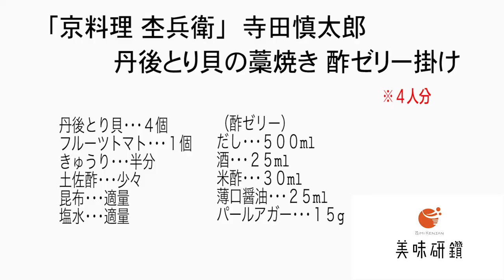美味研鑽 【木兵衛 寺田慎太郎】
日本料理アカデミーのスーパーシェフ数珠つなぎ動画

「美味研鑽（びみけんさん）」

本日、“美味研鑽”を披露するのは、
ミシュラン一つ星の「京料理　杢兵衛」寺田慎太郎さんです。

今回、注目する食材は 「京のブランド産品」に認証されている“丹後とり貝” です。
一般に流通しているとり貝よりも大型で肉厚、それでいて柔らかくて独特の甘みが特徴の丹後とり貝！
「大型なものは大味になりやすい」という食の常識を覆す夏の味覚なんですが…

実は、コロナ禍で消費が減少！
そんな中、寺田さんは行き場を失った丹後とり貝を使って、改めてその魅力を発信するメニュー考案しました！

今日の美味研鑽は、そんな一皿です。
ぜひ、ご自宅でも真似してみて下さい。

【丹後とり貝の藁焼き　酢ゼリー掛け】
◆材料　※４人分
丹後とり貝　　　　　　４個
フルーツトマト　　　　１個
きゅうり　　　　　　　半分
土佐酢　　　　　　　　少々
昆布　　　　　　　　　適量
塩水　　　　　　　　　適量

（酢ゼリー）
だし　　　　　　　　　500ml
酒　　　　　　　　　　 25ml
米酢　　　　　　　　　 30ml
薄口醤油　　　　　　　 25ml
パールアガー　　　　　 15ml

◆作り方
（下拵え）
①とり貝を殻から外し、ヒモの部分は串に刺し、焼き台の上で干す
②とり貝のワタを取り出し、ワタは蒸し器で５分蒸し、裏ごしする
③貝の身は水で洗い、氷水に浸し、串に刺して藁で炙る
④きゅうりを蛇腹切りにし、昆布を加えた塩水に漬ける
⑤湯むきしたトマトを切る

（酢ゼリー）
①だしに干したとり貝のヒモ、酒、米酢、薄口醤油を加え火にかける。
　沸騰したら灰汁をとり、漉してから冷ます
②①にパールアガーを入れ、溶けるまで混ぜ火にかけ、沸く寸前に火を止めて氷水で冷やす

（盛り付け）
①とり貝の身を一口サイズに切る
②とり貝、トマト、きゅうりを土佐酢に漬け込む
③②をとり貝の殻に盛り付け、酢ゼリーを掛け、裏漉しした肝を土佐酢でのばしたソースを添える